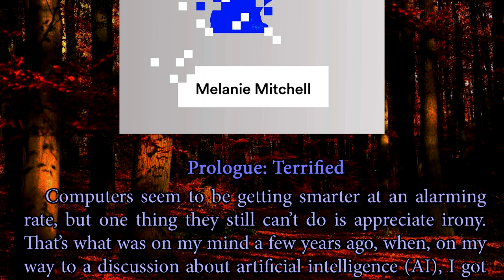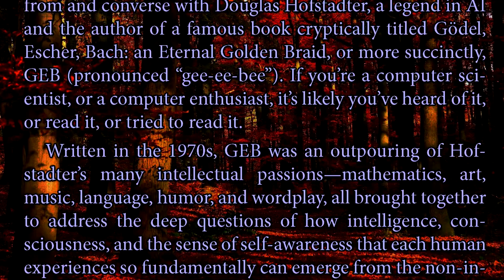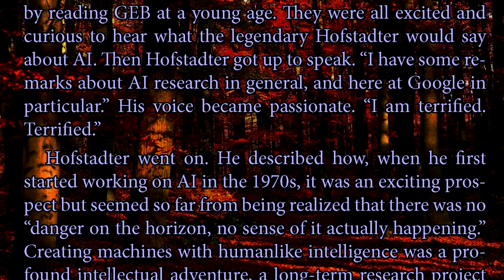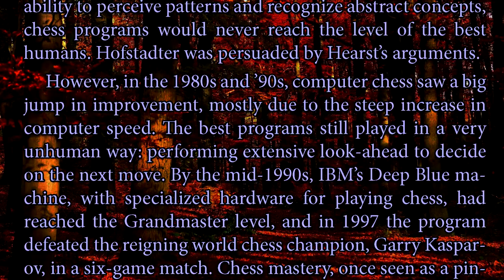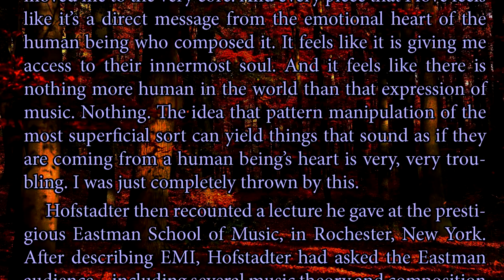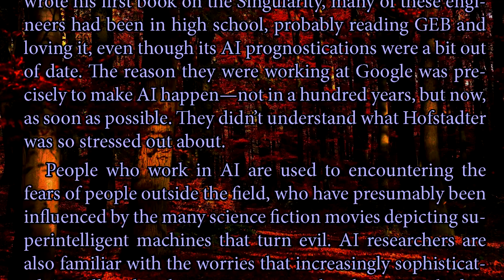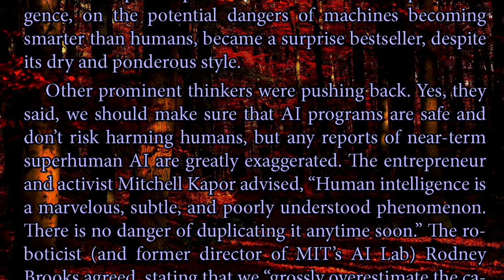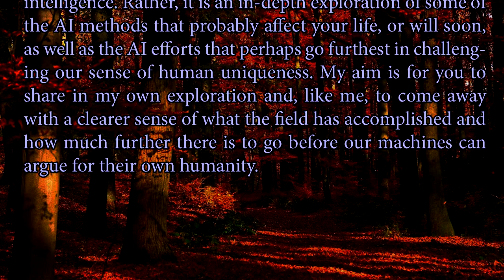1 Artificial Intelligence by Melanie Mitchell * Prologue: Terrified * Learn English Through Audio...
Artificial Intelligence by Melanie Mitchell   0 Prologue Terrified   Learn English Through Audiobook